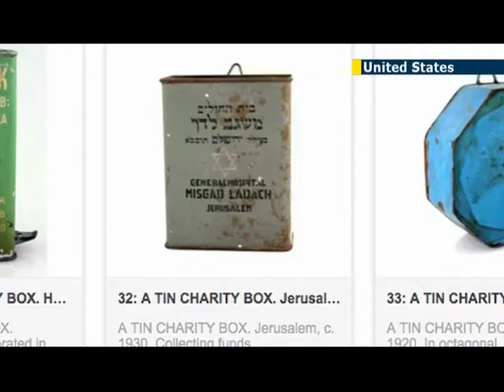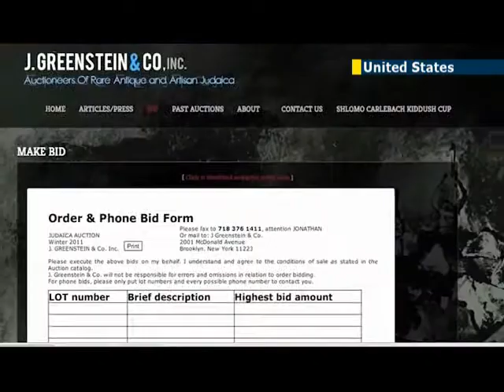Auction house focuses on Judaica items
Ever wonder what to do with those old keepsakes you find in Bubbe and Zayde's closet? Well, if they have something to do with Judaism, they might be worth something.